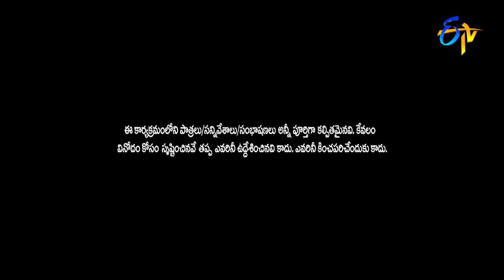Sudigaali Sudheer Performance | Extra Jabardasth | 11th March 2022 | ETV Telugu